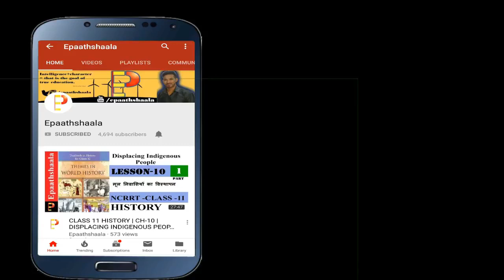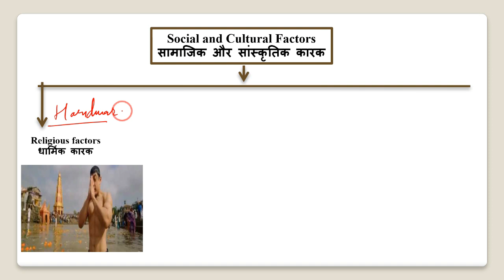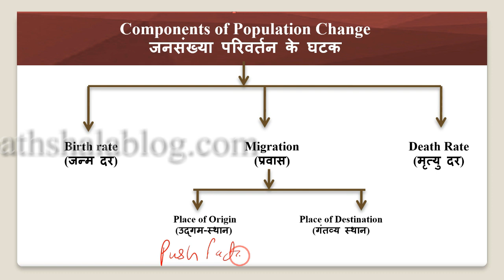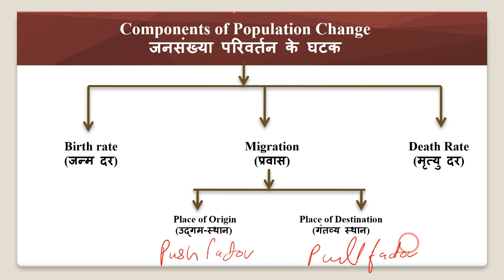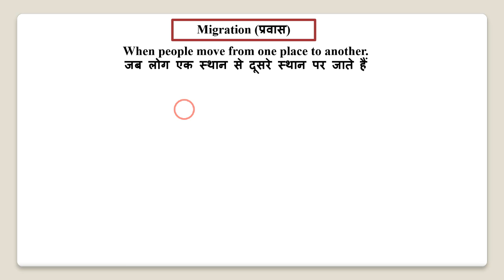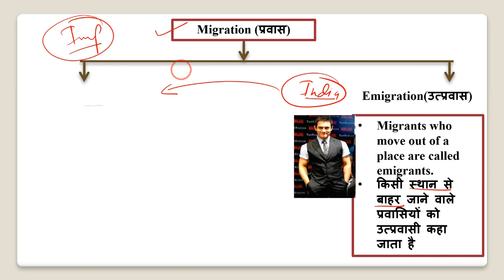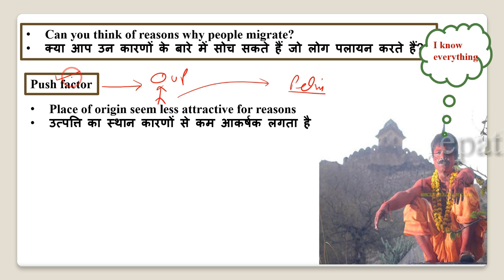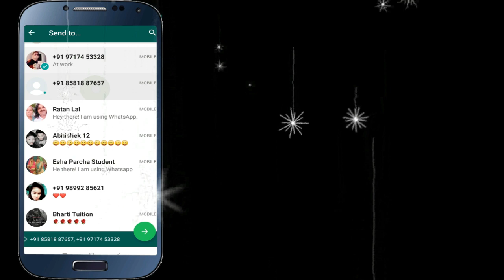Chapter 2 World Population: Distribution, Density and Growth | Class 12 Geo | Part- 2 | Epaathshaala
Namaskaar Dosto, is video mein aapse Chapter 2 World Population: Distribution, Density and Growth ke bare me baat karunga. Mujhe umeed hai ki yeh video aapko pasand aayegi.

Best wishes
VIJAY KUMAR

Most Important question Chapter 2 World Population: Distribution, Density and Growth

1. Mention the names of areas where density of population is very low.
2. What phenomenon set the stage for the rapid growth of population in the world?
3. Name a mineral belt in Africa which has dense population?
4. Who are emigrants?
5. Write a short note on doubling time of world population.
6. Distinguish between Density of population and Physiological density.
7. Describe the uneven patterns of population distribution in the world.
8. Describe any three characteristics of the last stage of ‘Demographic Transition Theory’.
9. Describe in brief five different types of areas of low density of population in the world.

Epaathshaala, World_Population_Distribution,_Density_&_Growth, ch 2 geography class 12, geography class 12 chapter 2 migration, class 12 geography chapter 2 important questions, geography practical class 12 chapter 2, chapter 2 geography class 12 in hindi, geography class 12 chapter 3 book 2, class 12 geography chapter 2 in bengali